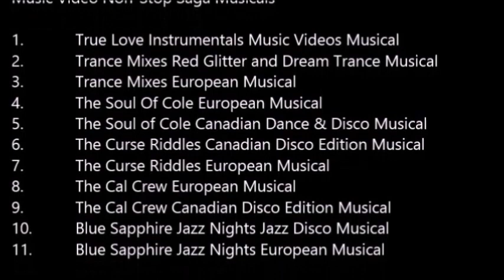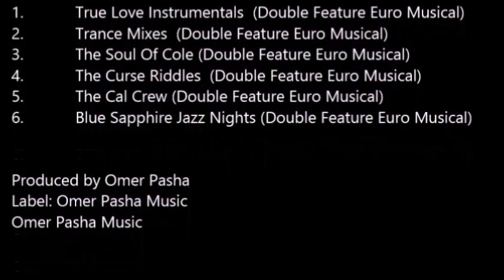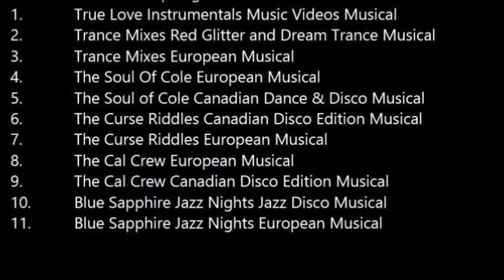Omer Pasha Draculas In Jayden's House YVR Dance Edition